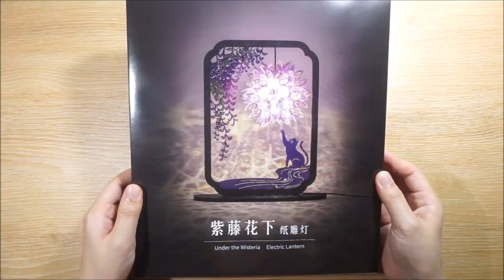papercraft butterfly light